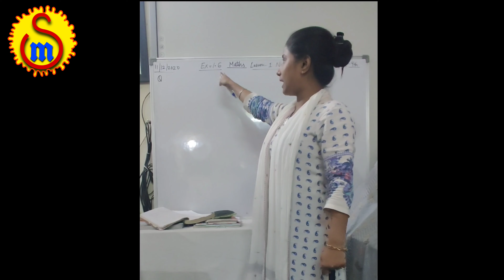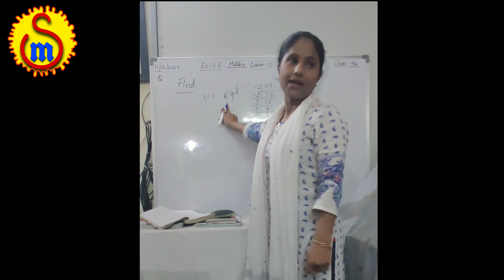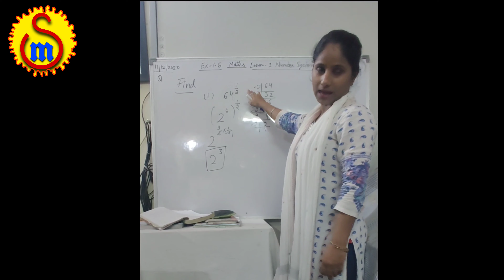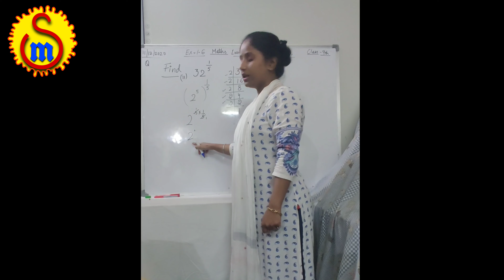class 9th chapter : 1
Shiksha Mantra 🕉️

Last exercise
Questions no - 1 and 2